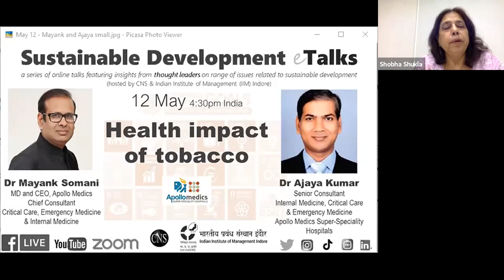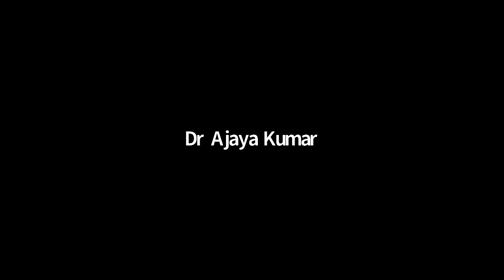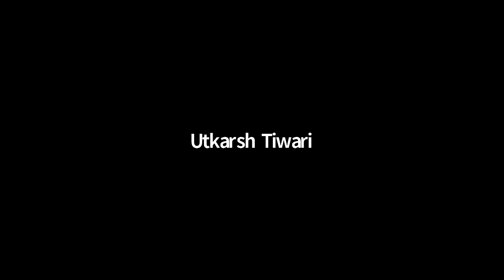Quitting tobacco is an imperative for HealthForAll | SDGtalks | Dr Mayank Somani & Dr Ajaya Kumar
This SDGtalks features two renowned medical experts: Dr MAYANK SOMANI, MD and CEO, Apollo Medics Super-Speciality Hospitals and Chief Consultant, Critical Care, Emergency Medicine and Internal Medicine; and Dr AJAYA KUMAR, Senior Consultant, Internal Medicine, Critical Care and Emergency Medicine, Apollo Medics Super-Speciality Hospitals.

Sustainable Development e-Talks (SDGtalks) series is co-hosted by CNS and Indian Institute of Management (IIM) Indore.

End to vaping ecigarettes all forms of tobacco